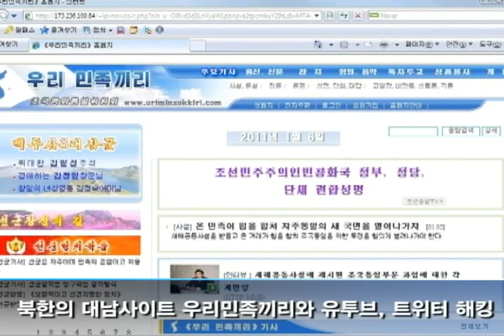[네티즌고발]네티즌은 지금 북한과 해킹 전쟁중